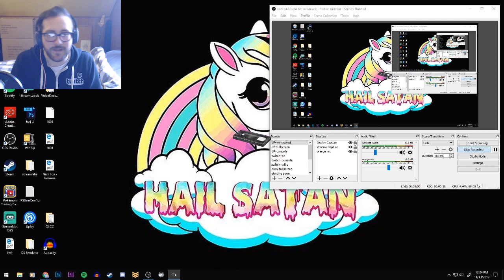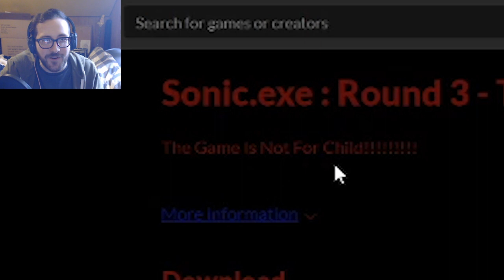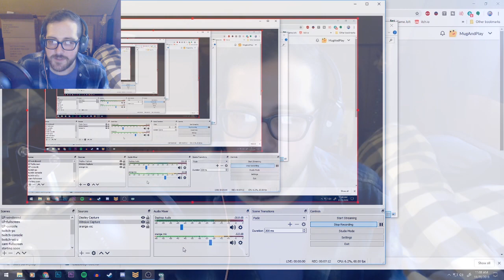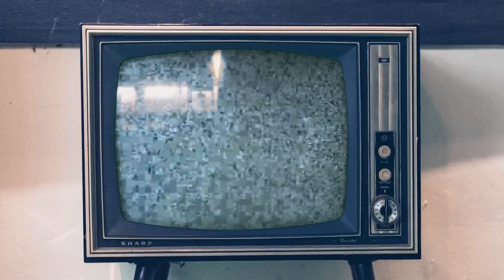3 Scary Games!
What's better than one scary game? Yes, two scary games, but also... THREE scary games! Today we have No Players Online, Sonic.exe 3, and Start Survey!